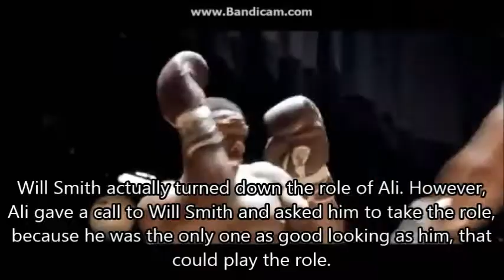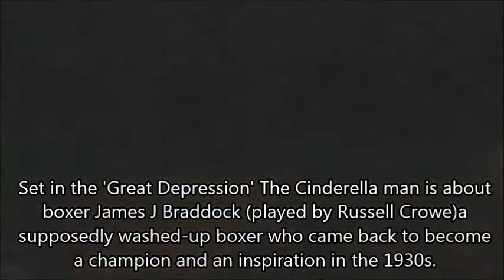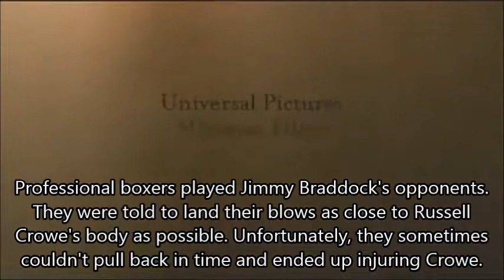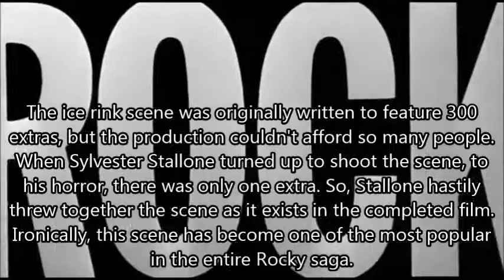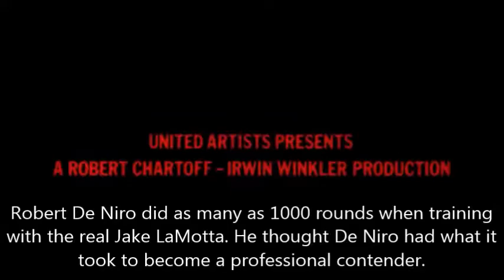Top 5 Boxing Movies Ever